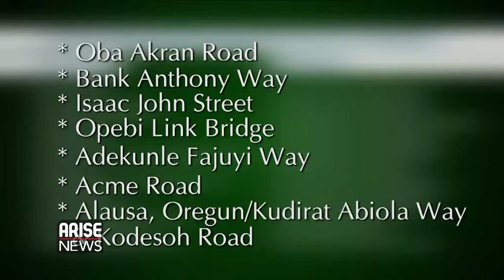Francess Olisa-Ogbonnaya (TABITHA) on Arise News TV January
Francess Olisa-Ogbonnaya popularly known as Tabitha was on Arise News Africa Channel this time to air her views on the state of the Nation ranging from the call for Buhari's Resignation by Senator Enyinnaya Harcourt Abaribe, Ban on Okada and Keke by Gov SanwoOlu amongst other issues.
She did Kept Tabs!